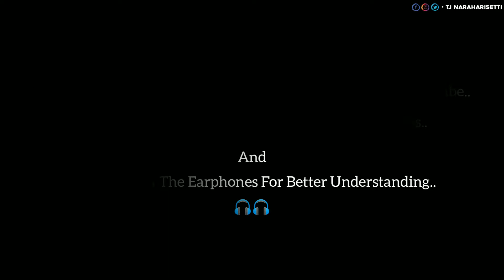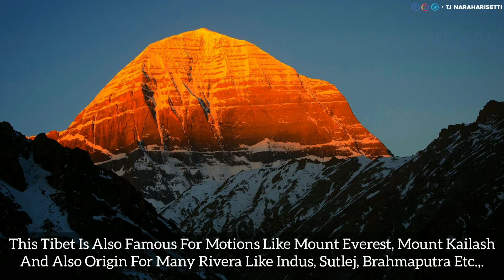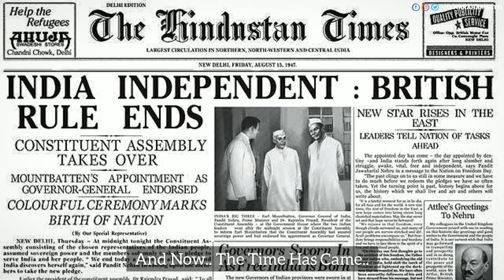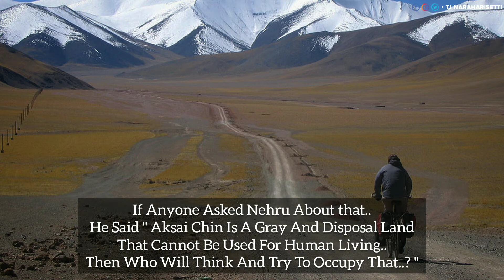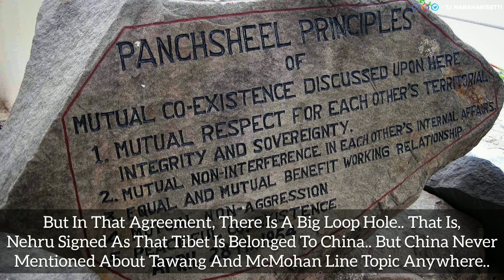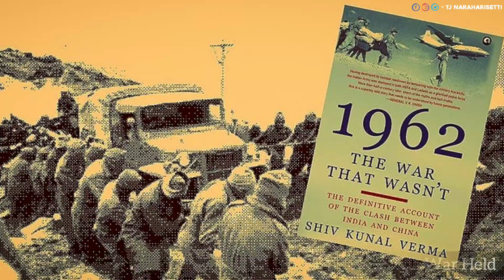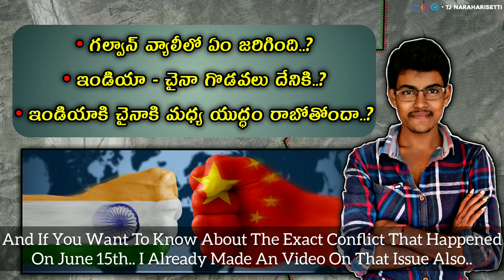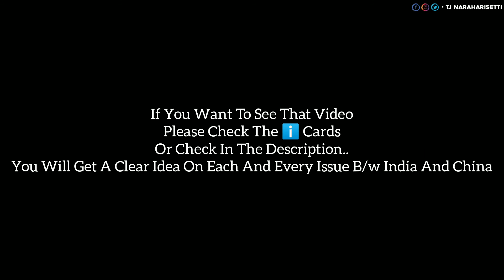1962 India-China War Explained In Telugu With English Subtitles & Nehru Mistakes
1962 India-China War Is Also Known As Sino-Indian War..  And The Nehru Mistakes Led To 1962 India-China War.. Explained In Telugu With English Subtitles..